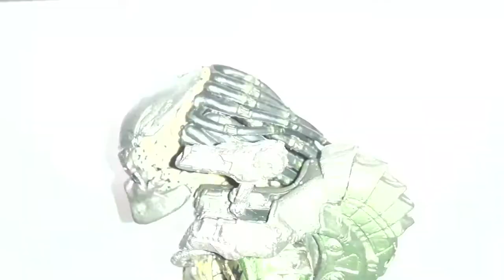Predator Classic Battle Damage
✅ Comente
 ✅ Compartilhe